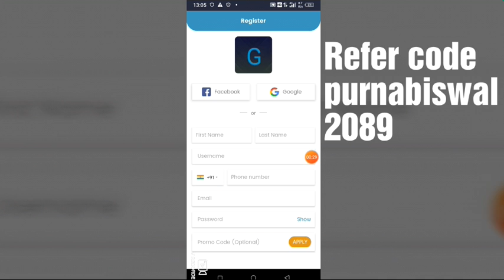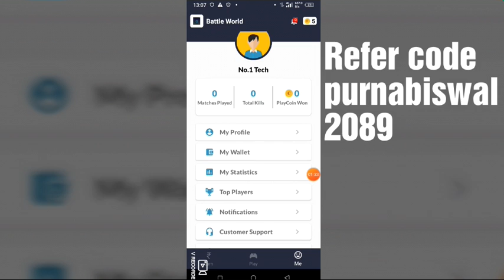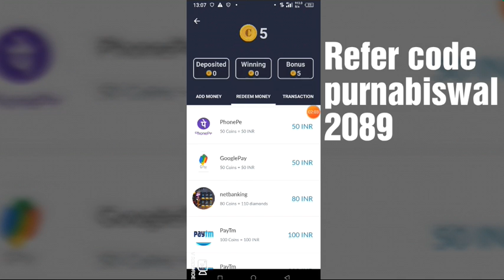Earn Money by playing Free Fire no entry fee ll Best Tournament App in 2021 free entry.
Best app for free fire tournament.

It will give you free tournaments.

Refer code: purnabiswal2089